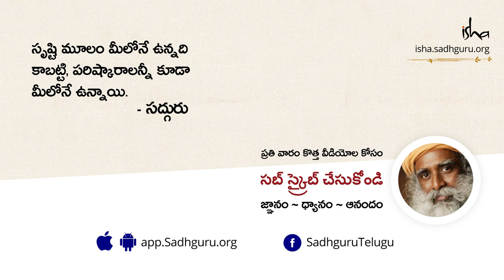ఇంటర్నెట్ లో అశ్లీలతనే ఎందుకు ఎక్కువ మంది చూస్తున్నారు? | Porn is the Biggest thing on the Internet?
సద్గురు ఇలా అడుగుతున్నారు -అశ్లీలత,ఆయుధాలు,మద్యం ఇంకా మందులే ఈ గ్రహం మీద అతి పెద్ద వ్యాపారాలుగా తయారయ్యాయి అని.
మన వద్ద అత్యంత ప్రభావవంతమైన సాధనలు, ఇంటర్నెట్ వంటి వాటిని సకారాత్మకమైన వాటితో ముంచెత్తాలే కాని ఇటువంటి చెడుని కలిగించే వాటితో కాదు.